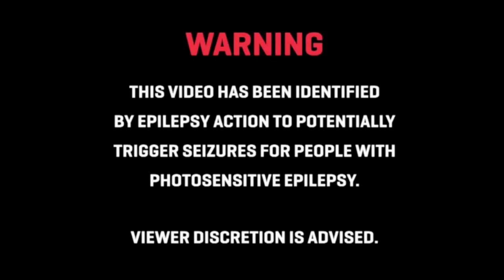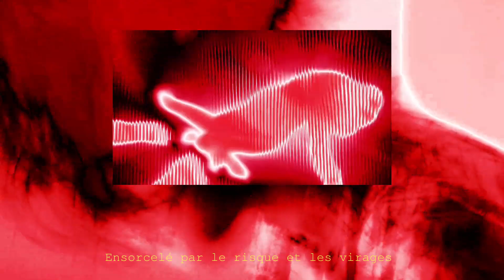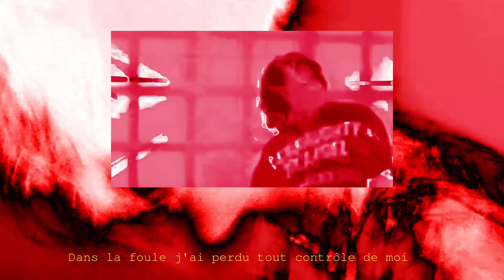SUNDLE - IllU//VISION (lyrics video)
Découvrez "Illu//Vision" de Sundle.

Instrumental : Sundle
Réalisateur : Sundle
Boite de Prod : Imusician